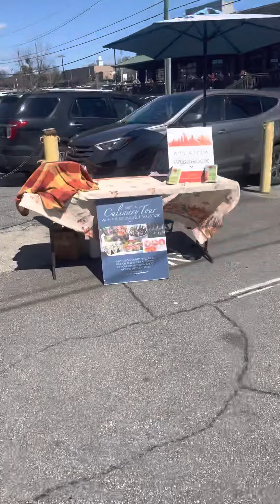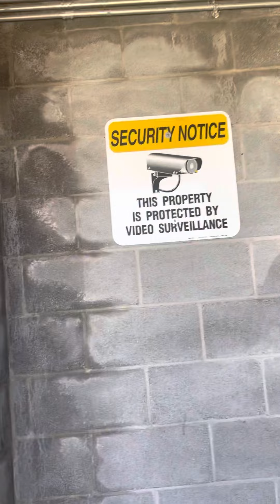How to walk travel Marietta market and Food hall sponsored by ASAP roof inspections